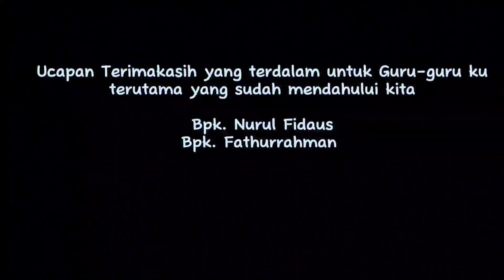Cover Sholawat Syaikhona By Ratu Hida | Pulang Sekolah | MAN 4 Cirebon Lirik dan Terjemahan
Multimedia Manpatci adalah sebuah Eskul  dari MAN 4 CIREBON yang menaungi siswa untuk berkreasi sebagai konten kreator
Penyanyi : Ratu Hilda
kamera : Rifa
Direct Musik n Sutradara : Mia Amalia